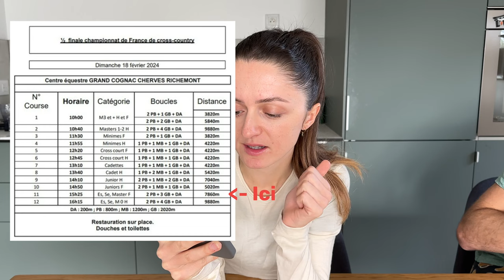JE ME QUALIFIE AU CHAMPIONNAT DE FRANCE DE CROSS 😭🇫🇷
Coucouuuu, je vous retrouve dans cette vidéo pour le dernier cross de la saison ! Je cours les 1/2 finale de cross et je me qualifie pour les FRANCE de cross (pour la première fois en individuel) !! Si contente du chemin parcouru et de ma progression !!

Photo de couverture : corentin baudry